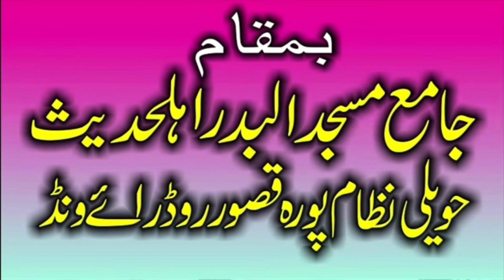New&Amazing speech By Molana Qari Shoukat Madni Topic Ramzan ke Fazilat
New & Amazing speech By Molana Qari Shoukat Madni Topic Ramzan ke Fazilat Saheen Islamic Sahiwal